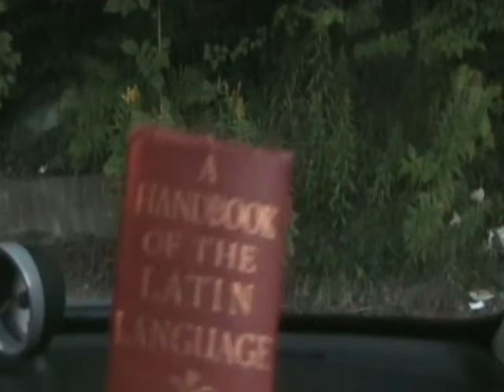Our New Smart Car!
We got it today.

Melissa just adores it!